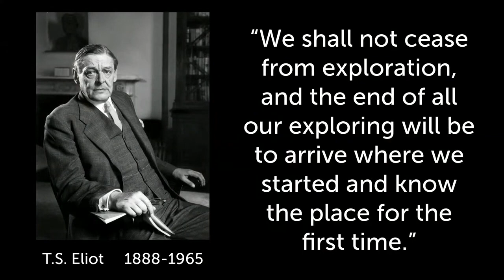Sermon Podcast Video | August 13, 2023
Isaiah 55:1-13
Senior Pastor: Jonathan Dennis